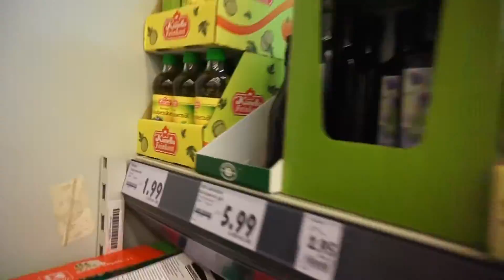Kleine Gesangseinlage gefällig? | 21.10.16 | Daily Vlog | FMA | Vlog 12 | Mel @ Home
Tut das nicht jeder? Heimlich singen? Deshalb habe ich heute eine kleine Gesangseinlage für euch!

Equipment:
alte Kamera
neue Kamera
Mikrofon für Voice Over
neues Kamera Mikrofon
VLOG Kamera
neues Mikrofon